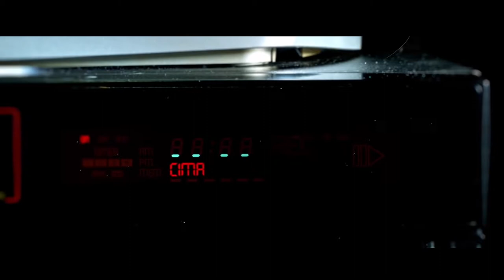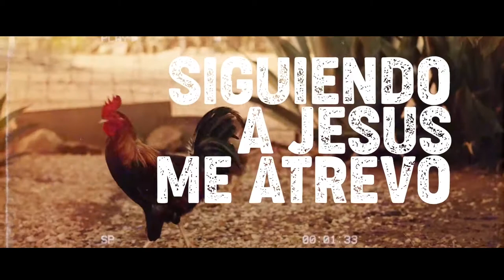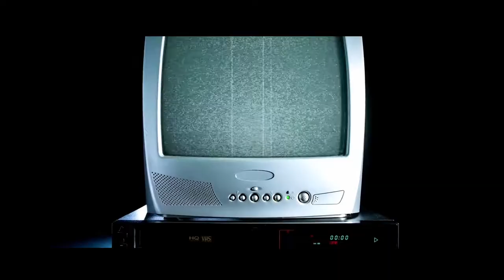Arias x Rubinsky RBK - Orale Aquilion Remix (video official)